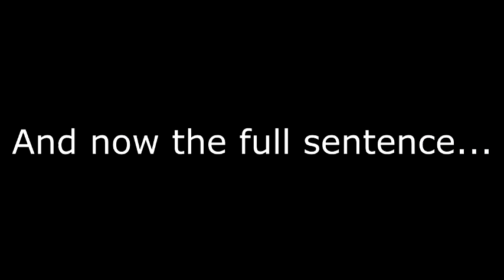The Jury Has Hanged Itself: RIP Jury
My apologies, I had to reupload this pretty quickly when I realized an entire segment was missing from the final project. (What a trial and a tribulation.)

Sigh. When tea goes cold. Sorry about the poor audio in parts. I was working on this all night and I am getting cockeyed. I'll do better next time.

Most importantly an honest but egregious error on my part. I was mistaken in my belief that Steven deleted my comment about correcting Dustin Dailey's sub count. That apology is about half way through this.

Contrary to Steven's claims, not ALL channels are on a hate campaign against him. I way say it on this video only, I do NOT know Jen Gerard and have never ONCE compared him to John Kuckian. In fact, I have maintained he is not in the same stratosphere as Kuckian.